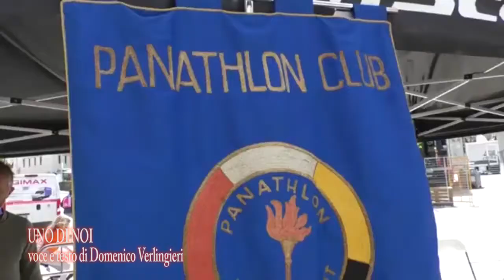Costante Girardengo - Uno di noi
Video dedicato al "Campionissimo" Costante Girardengo a 100 anni esatti dal gesto epico del tornare ad essere uomini oltre che campioni.